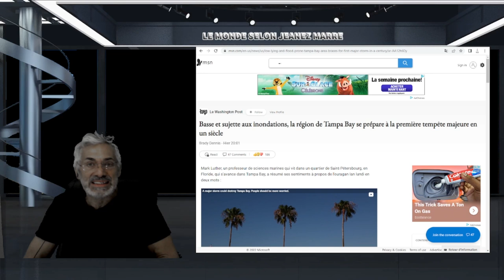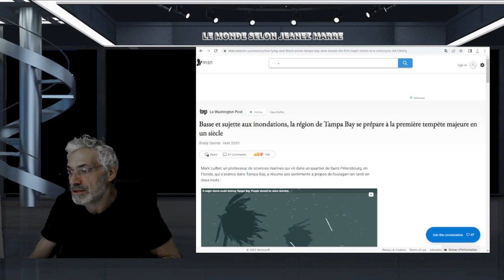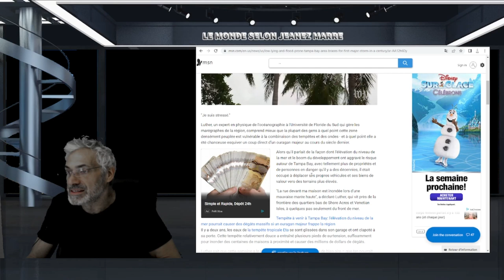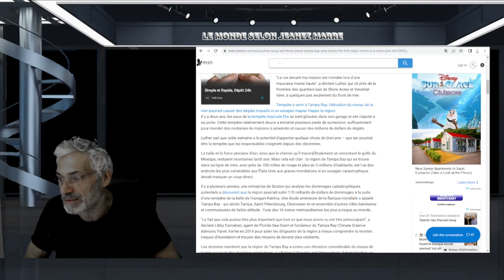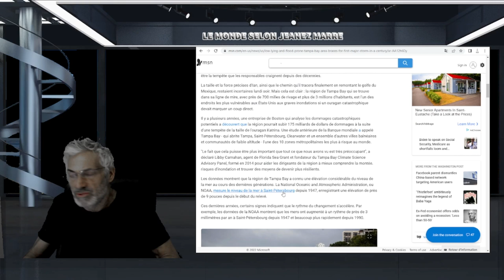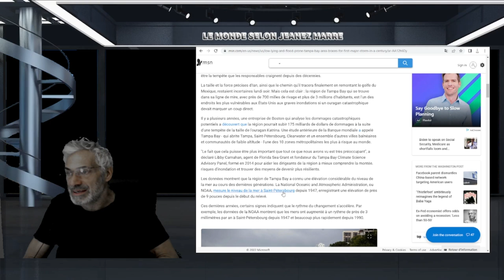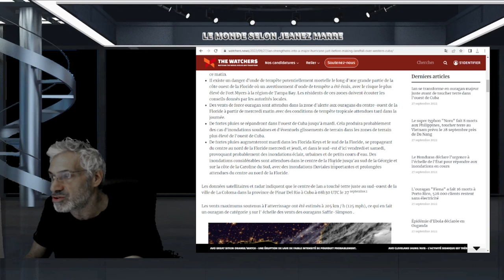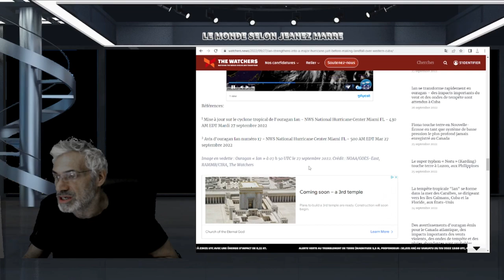AVERTISSEMENT DE TEMPÊTE DU SIÈCLE À TAMPA BAY,FLORIDE, TEMPÊTE IAN ,OURAGAN DE CAT. 4...